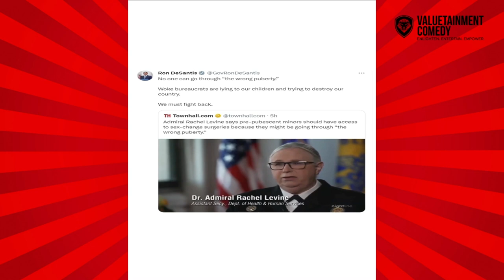Jimmy Shubert's Epic Takedown of Rachel Levine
In this Venting with Vinnie clip from the Vincent Oshana Show, Jimmy Shubert's launches an epic takedown of Rachel Levine and the U.S. Health Department.

Tune in to the Vincent Oshana Show for more hilarious clips every Wednesday at 4pm EST.

You can find Vinnie and his new sketches on Valuetainment comedy -